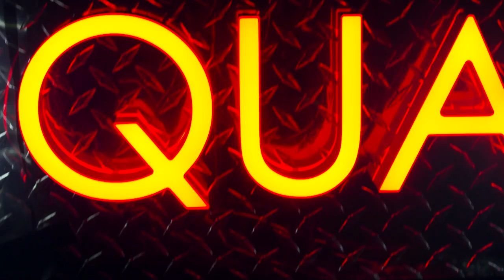Hipsway - Ask The Lord (Quay Sessions)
Absolute classic - they're back, and better than ever.